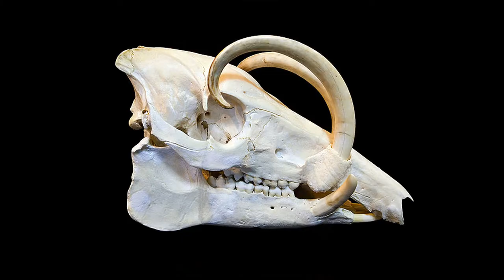Here Are 22 Animals You Didn’t Know Exist.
Here Are 22 Animals You Didn’t Know Exist. A Couple Will Haunt My Dreams But #19 Is My New Favorite.
We learn all about the common animals when we’re young: dogs, cats, cows, horses, elephants, and on and on. But there are dozens of animals out there that you don’t know about. Not only do you not know about them, but they’re incredibly unique and some are even incredibly adorable. Just take #19 for example. I want one, no matter how illegal that may be.In no particular order, here are 22 of the most unknown animals that we thought you would be interested in. Check it out.